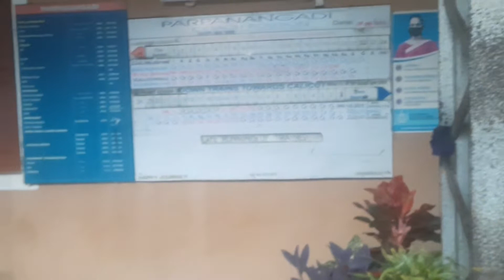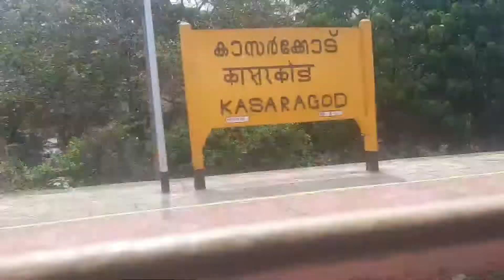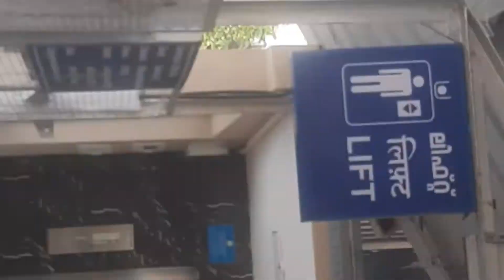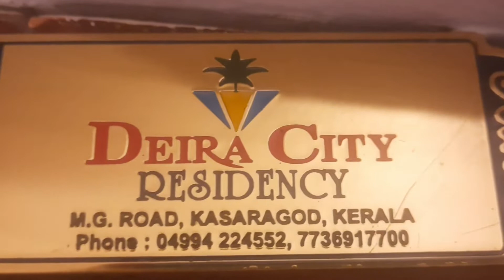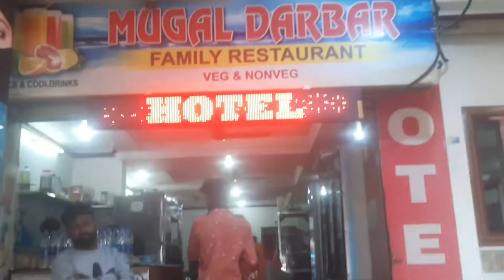എന്റെ ആദ്യത്തെ കാസർഗോഡ് യാത്ര